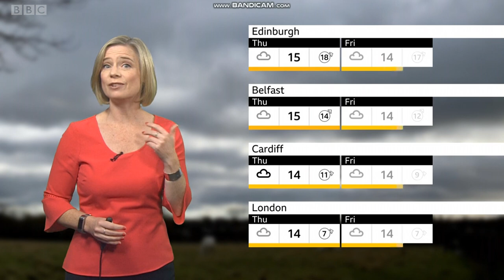Sarah Keith-Lucas BBC Weather November 15th 2021 in HD! - 60 FPS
Hello there, it's Monday today! Sarah Keith-Lucas is bringing you the weather and what kind of weather can you expect as mid November continues this week on into the late part of the month this weekend.
Who is your favourite Sarah on BBC Weather? There is a lot them actually!
Sara Blizzard
Sara Thornton
Sarah Cruickshank
Sarah Farmer
Sarah Keith-Lucas
Sarah Wilmshurst